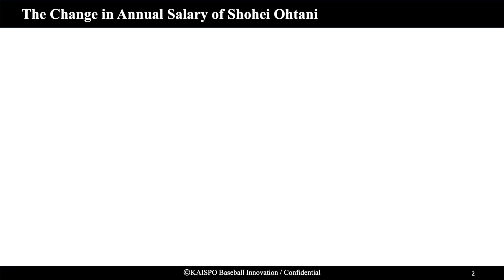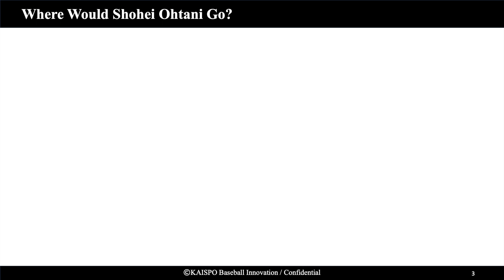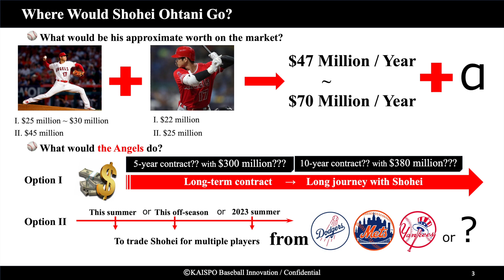MLB / 2-way star / Shohei Ohtani and Luxury teams vs. Austere teams in MLB (made on Jul 9, 2022)